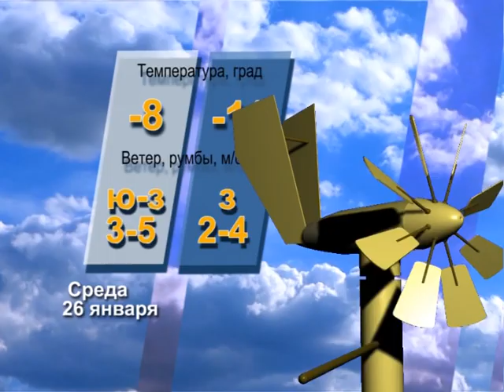Прогноз погоды на 26 января